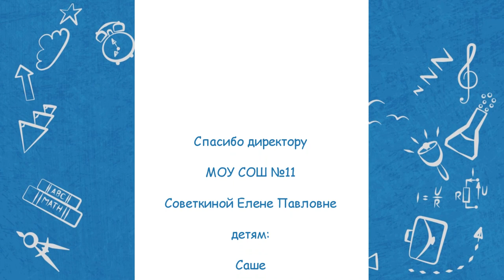Недетский вопрос. Дача - 14.06.23